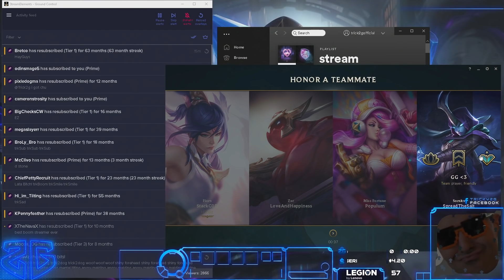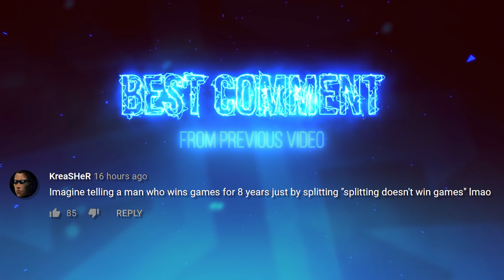He wouldn't give me TOP so I took UDYR MID..... (Lethality Udyr vs Leblanc)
Trying out a new thumbnail + Title style. Hope you guys like it! Trick is taking his skills to midlane, first with Fizz and in the 2nd game Udyr. but when they lock in LeBlanc. Find out what happens next
▼ expand me ▼

► Previous Video Malphite has 11 CS @ 8 minutes lol

► Make sure you follow my 2nd channel, we upload regularly there!  @Trick Gaming